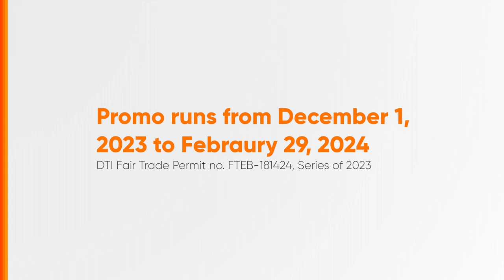TNT SURFSAYA30 Radio Ad Q4 2023-Q1 2024 30s (Cebuano Version)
Ito po ang Q4 2023-Q1 2024 Radio Ad ng TNT SURFSAYA30 (Cebuano Version).

DRPS Two 6105: TNT SURFSAYA30 Radio Ad Q4 2023-Q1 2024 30s (Cebuano Version)
DTI FTEB-181424/s.23 PHCA CID PHCA-2024H1-1057/December 25, 2023